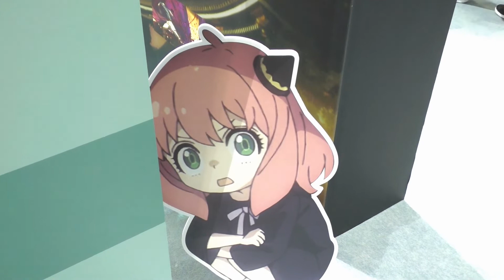『SPY×FAMILY』Characters life-size cardboard cutouts：AnimeJapan2022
2022年3月26日東京ビックサイトで開催されたAnimeJapan（アニメジャパン）2022（開催初日）より。